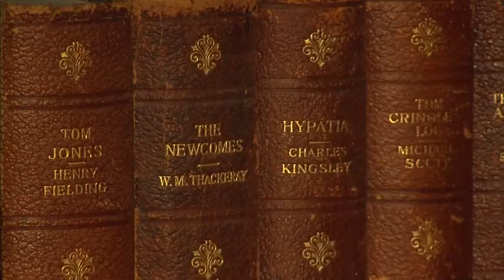Discovering Ravello, Italy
The charm of Ravello has been welcoming artists, musicians, writers and traveller's for years. Overlooking the Mediterranean its a celebration of all things creative as we discover Eve a statue made in the 18th century.